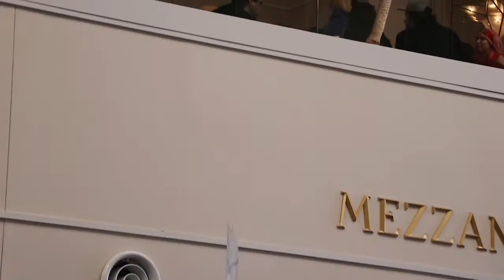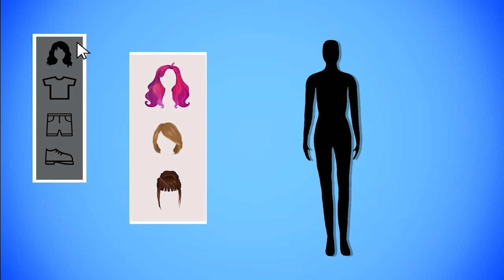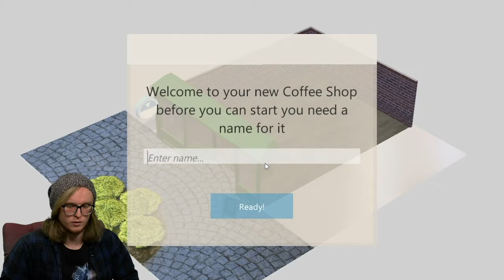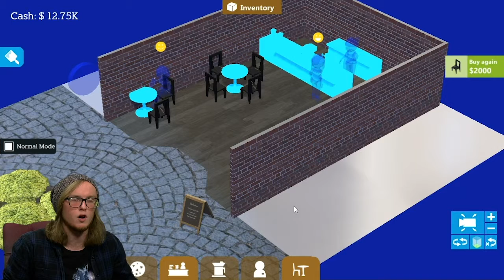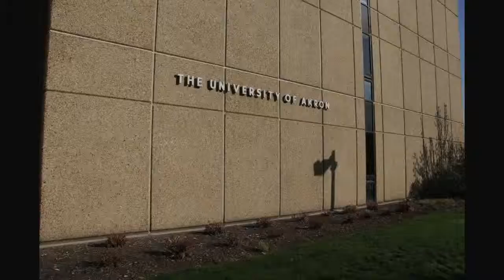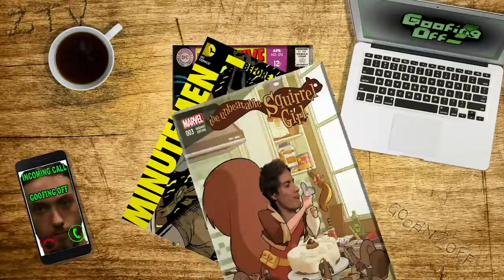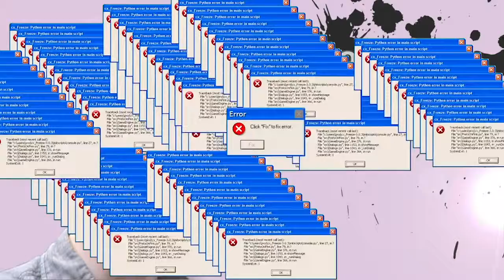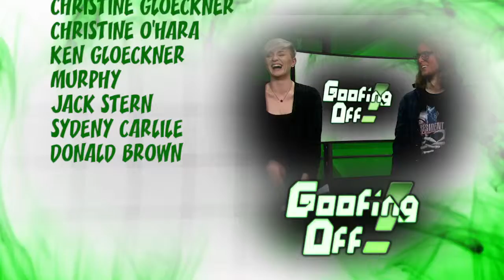Goofing Off! Episode 2 - Spring 2019